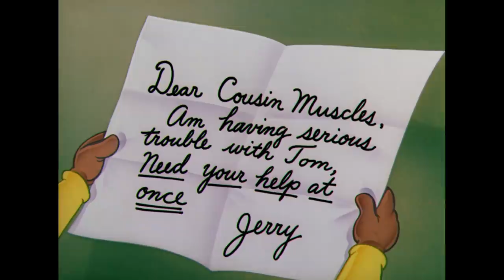Tom & Jerry | Home Is Where the Duo Are | Classic Cartoon Compilation | WB Kids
It's the new year, but the duo are still staying at home like everyone else, to make sure they a
have a safe and cozy winter!